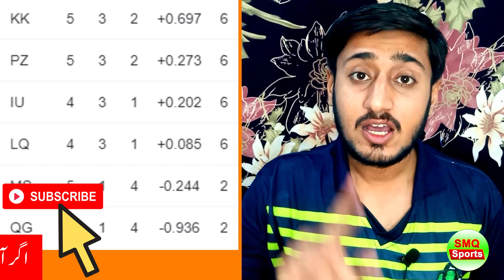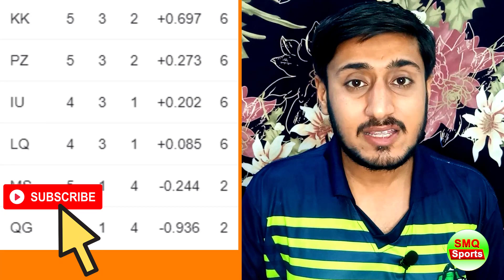PSL 2021 Match 15 Islamabad United Vs Lahore Qalandars | PSL 6 Latest Point Table PSL Match 15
PSL 2021 Match 15 Islamabad United Vs Lahore Qalandars | PSL 6 Latest Point Table PSL Match 15. PSL 2021 Latest points table today 4th March match 15.